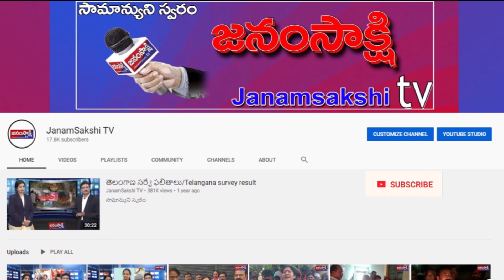హైటెక్ సిటీనీ తలదన్నే విధంగా గజ్వెల్ ప్రజ్ఞా పూర్ పురపాలక సంఘం